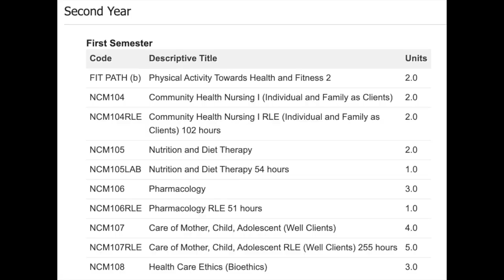Surviving Nursing School: 2nd Year -- Holy Name University, Bohol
Hi guys! It's been a while. I'm so excited to share with you my 2nd-year recap. In this video, I talked about the capping ceremony, classes I took this year and shared some stories about my personal growth. I can't believe I'm halfway through the BSN program. This year was a tough one but I was able to survive it. A lot of uncertainty lies ahead as the world recovers from the COVID-19 pandemic but I'm still hopeful that this upcoming school year will be a fruitful one. Please wear your masks when you go out and continue to practice social distancing!

Hi! My name is Dane. I was born in the Philippines, lived here for the first 4 years of my life, and then moved to America with my parents for the next 14 years. Now that I’m in college, I’ve decided to move back to the Philippines to study Nursing. I’ve also started vlogging to share bits and pieces of my humble beginnings, as well as my journey to a BSN.